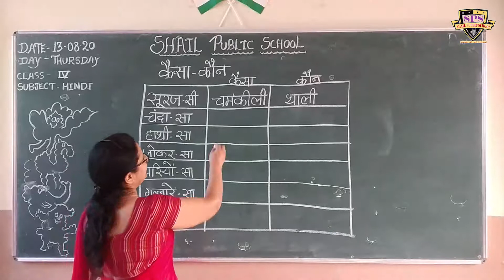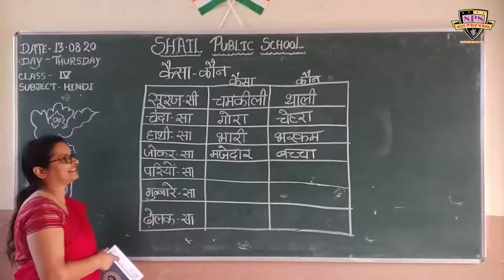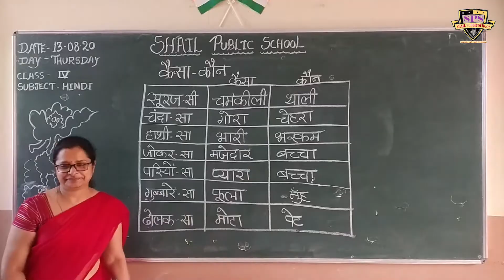कक्षा ४ - हिंदी - मन के भोले भले बदल १.२